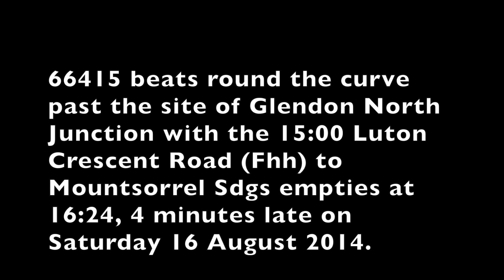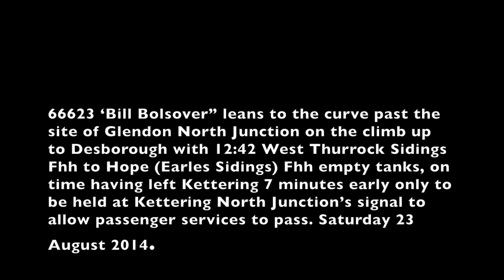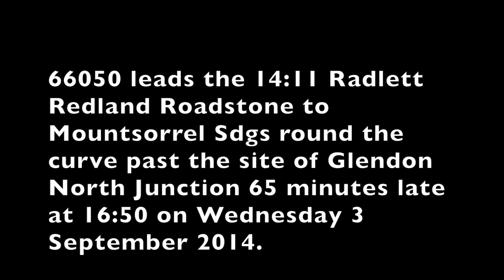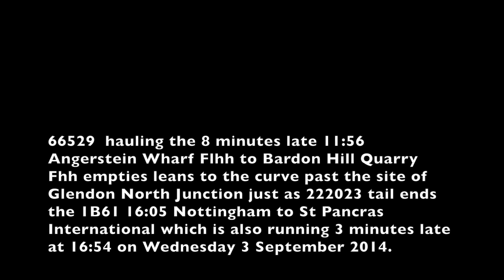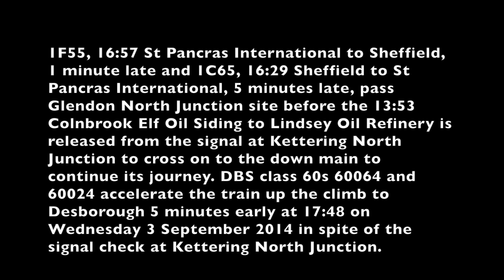Freight at Glendon. Summer 2014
This video is about Freight at Glendon. Summer 2014